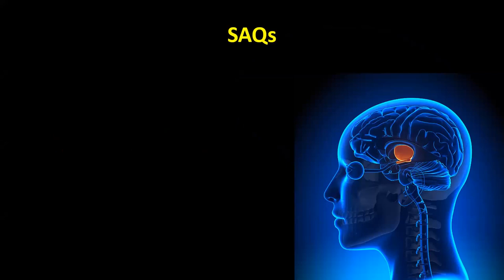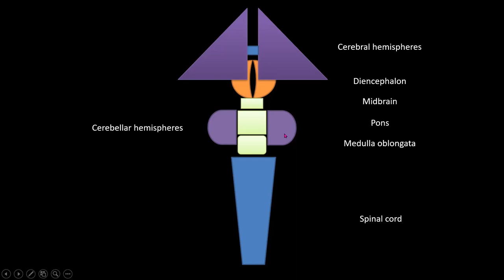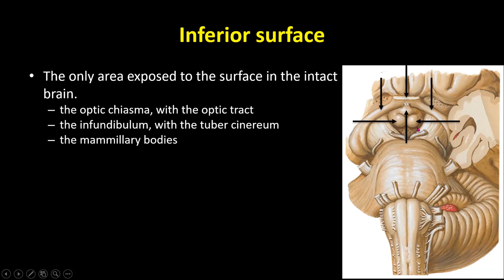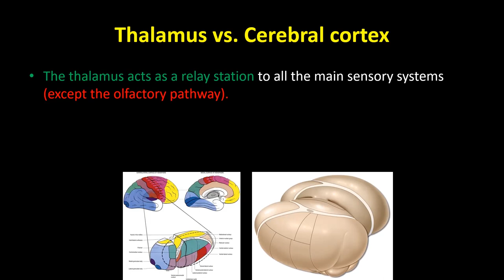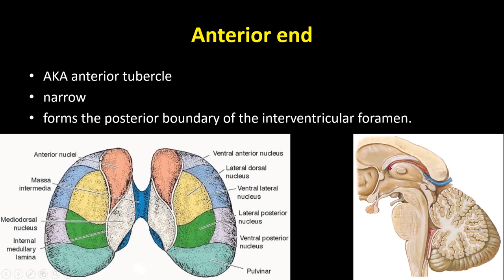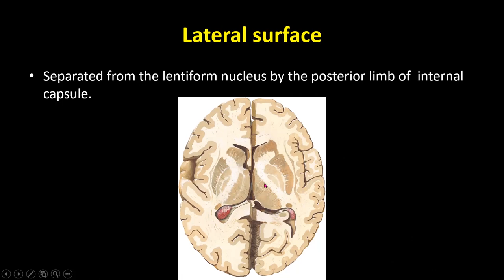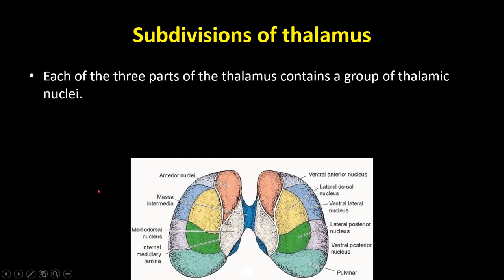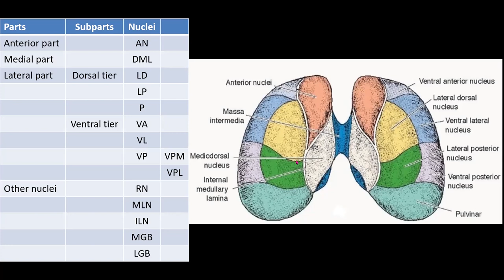Thalamus (Part-1). Prof. Dr. Md. Ashfaqur Rahman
Diencephalon, parts, nuclei of thalamus